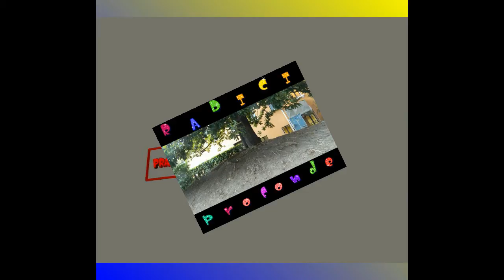incidente alla pasina a riva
L'uomo è rimasto incastrato con l'arto inferiore nella benna impastastatrice di cemento